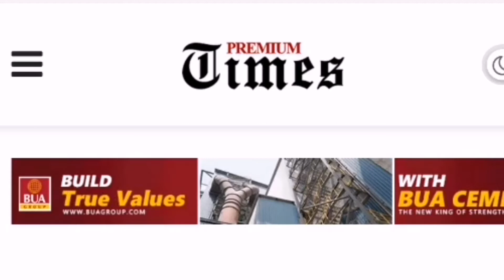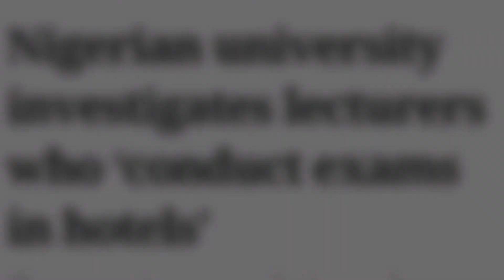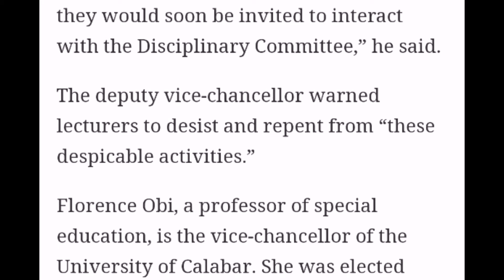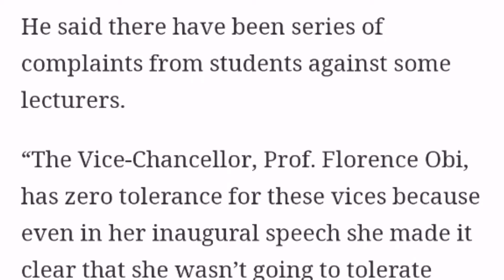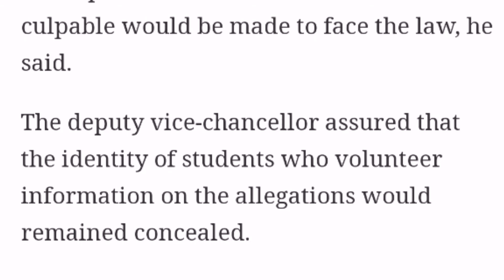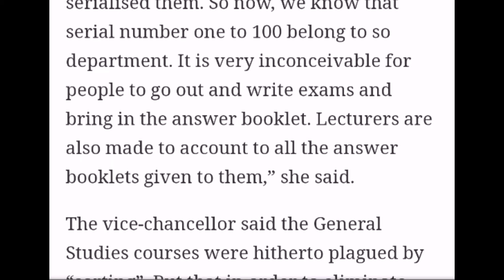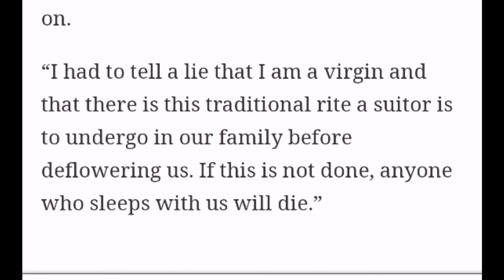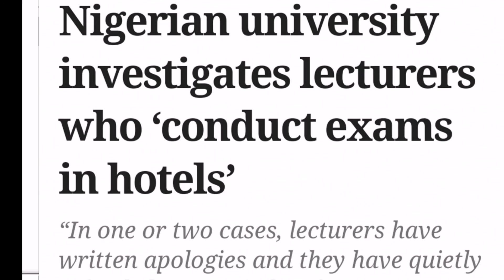UNIVERSITY OF CALABAR VC INVESTIGATES LECTURERS CONDUCTING EXAMS IN HOTELS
Credit : premium times